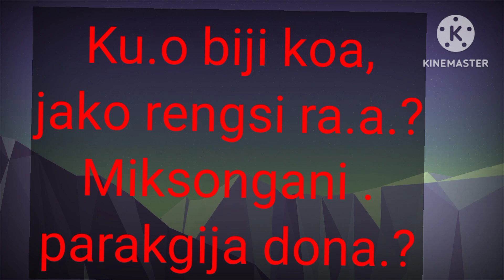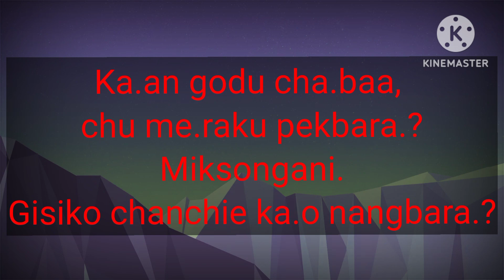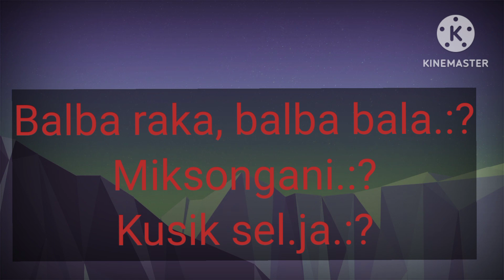AGAN ME.APA / Part 5.:?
AGAN ME.Apa @Ringrakbirth .